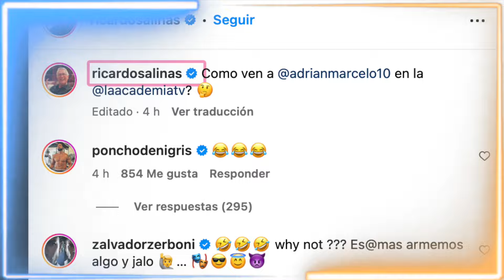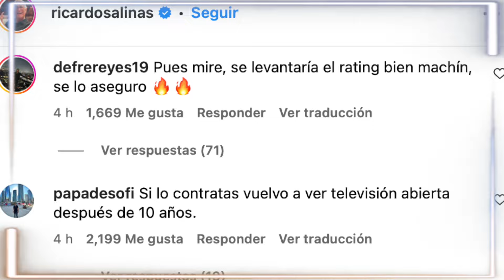Adrián Marcelo sale de ‘La Casa de los Famosos’ y ya tiene ofertas de trabajo en puerta